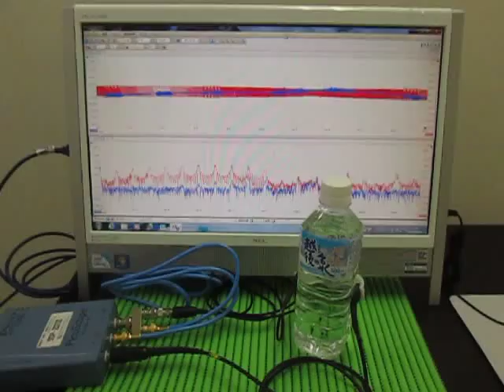ペットボトルを利用した超音波伝搬実験 Ultrasonic wave propagation experiments